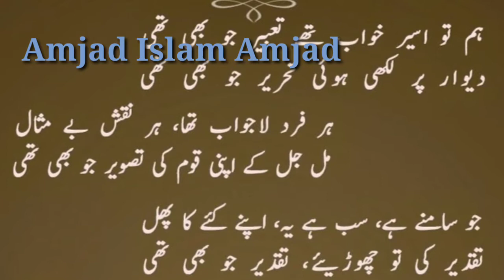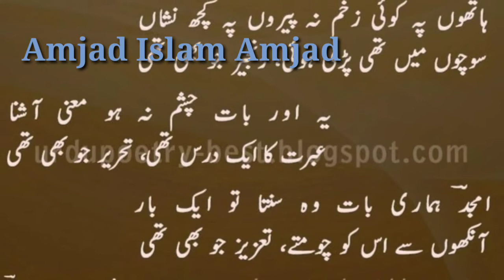Amjad Islam Amjad best Urdu Gazal/poetry Hum to Aseer khawab thy Tabeer jo bhi the // Farman Jamali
Amjad Islam Amjad Urdu Gazal / Urdu poetry hum to aseer khawab thy Tabeer jo bhi the //Urdu Best gazal//Sad Poetry //Best Poet // Amjad Islam Amjad // Farman Vibes